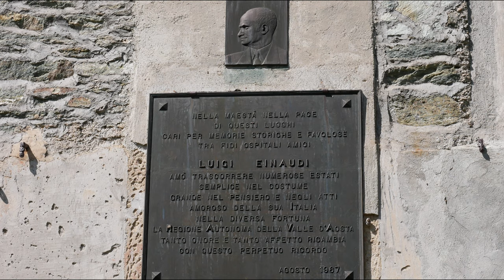Tête Blanche de By e Tête du Filon